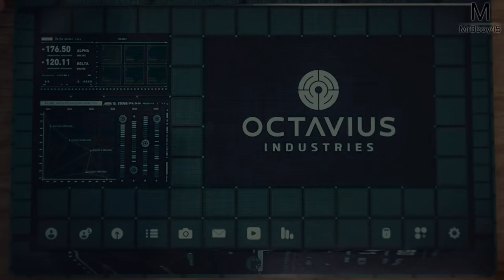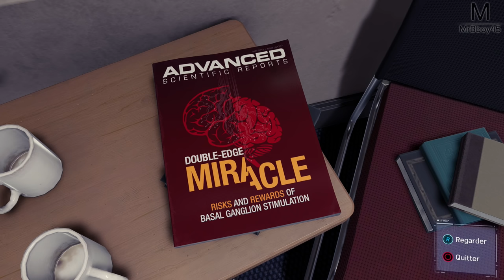Spider-Man : La maladie d'Otto | Episode 16